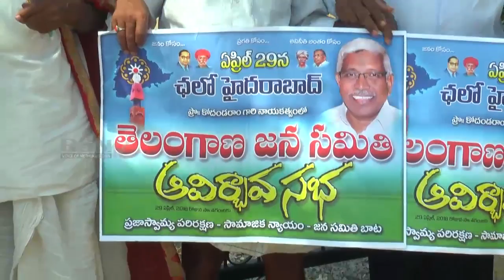సంగారెడ్డి జిల్లా కొత్లాపూర్ | TJS ఆవిర్భావ సభ వాల్ పోస్టర్ విడుదల || RSNTVTelangana